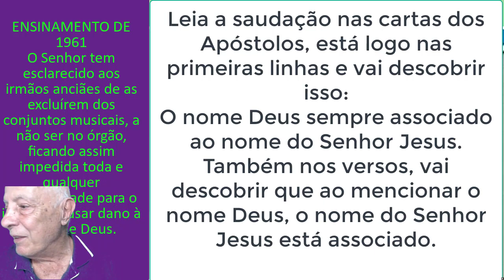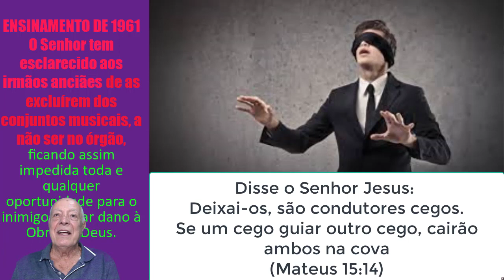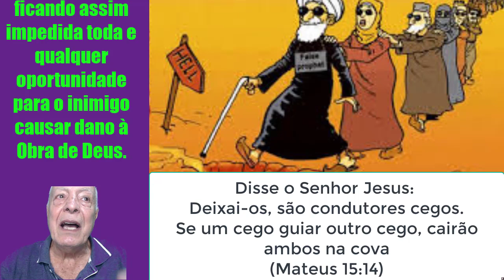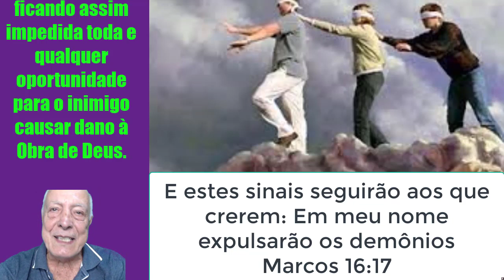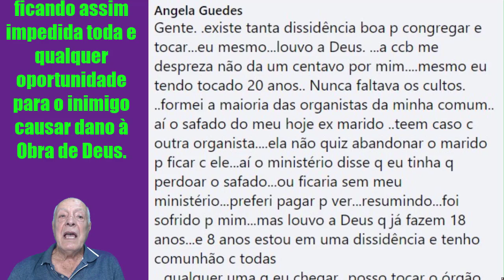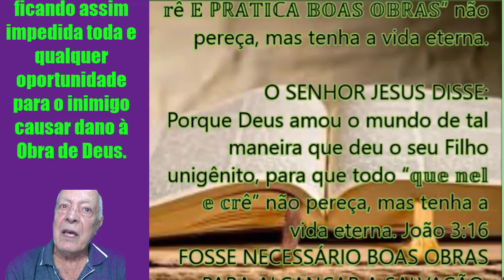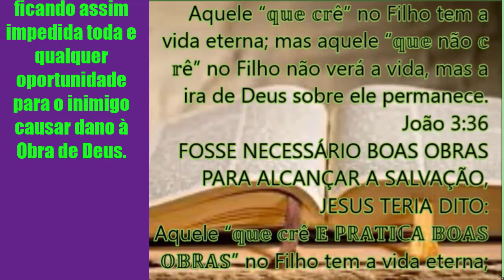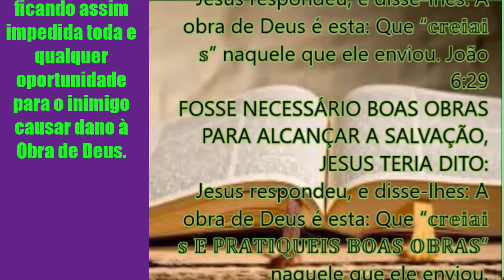CCB - CONVERSANDO COM A IRMÃ ANGELA GUEDES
A Irmã Angela Guedes comentou no Facebook
Gente. .existe tanta dissidência boa p congregar e tocar...eu mesmo...louvo a Deus. ...a ccb me despreza não da um centavo por mim. mesmo eu tendo tocado 20 anos.. Nunca faltava os cultos. ..formei a maioria das organistas da minha comum.. aí o safado do meu hoje ex marido ..teem caso c outra organista. ela não quiz abandonar o marido p ficar c ele...aí o ministério disse q eu tinha q perdoar o safado...ou ficaria sem meu ministério...preferi pagar p ver...resumindo...foi sofrido p mim...mas louvo a Deus q já fazem 18 anos...e 8 anos estou em uma dissidência e tenho comunhão c todas
...qualquer uma q eu chegar...posso tocar o órgão.. escaleta...ou acordeon. é maravilhoso